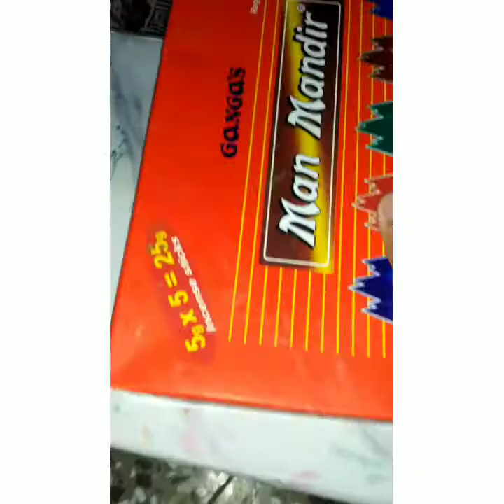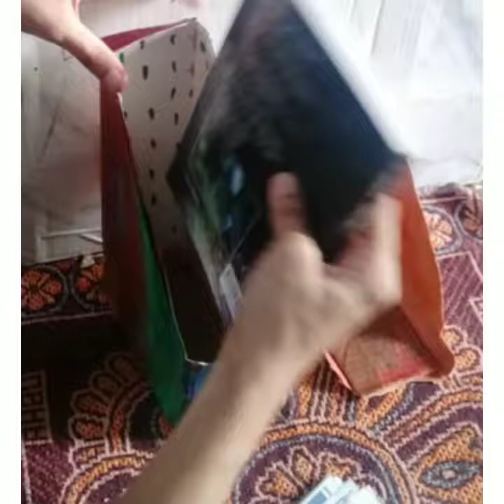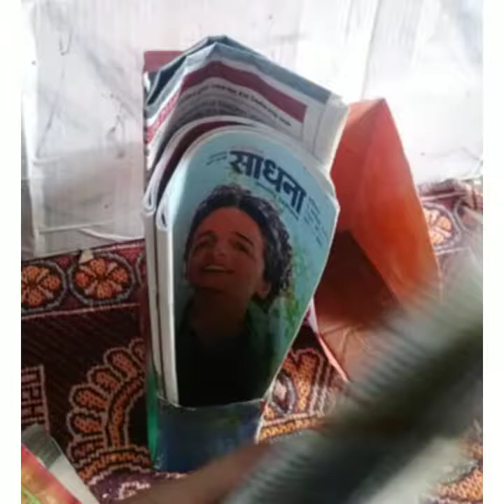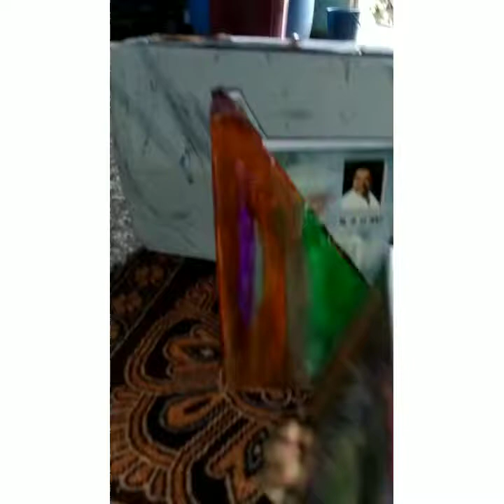DIY Books,Magazine &Newspaper Holder /Empty Box Craft/ Office Table -Organizer/Craft use in Office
DIY Magzine & Newspaper Holder-
Empty Incense Stick Box, Scissor, Wrapping Paper,Glue

Painting - Acrylic Colour & Brush

If You Like this Vedio please Like 👍,Share
To View More Interesting Vedios.